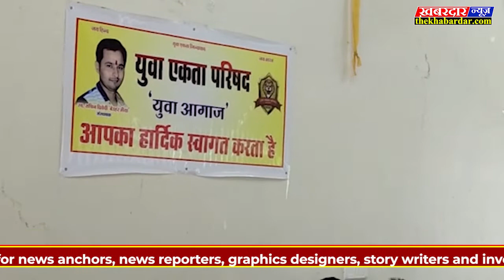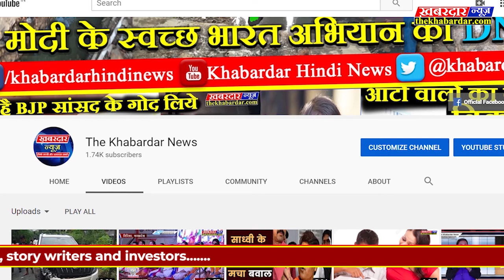युवा एकता परिषद के रीवा जिले के सदस्यता प्रभारियों की बैठक कृष्णा राजकपूर आडिटोरियम में हुई संपन्न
रीवा जिले में युवाओं के लिए समर्पित संगठन युवा एकता परिषद 'युवा आगाज' के संपूर्ण जिले के सदस्यता प्रभारियों की समीक्षा बैठक कृष्णा राज कपूर ऑडिटोरियम रीवा में आयोजित की गई। सर्वप्रथम मां सरस्वती की प्रतिमा में पुष्प अर्पित कर बैठक की शुरुआत की|

बीओ-  संगठन में नए सदस्यता प्रभारियों की 2 दिन पूर्व ही घोषणा हुई थी, संगठन को विस्तार देने के लिए जिलेभर में 1 दिसंबर से 15 दिसंबर तक सदस्यता अभियान चलाया जा रहा है,बैठक में नए कार्यकर्ताओं को जोड़ने,संगठन के रीति-नीति व सिद्धांतों की जानकारी दी गई|
बैठक में युवा एकता परिषद के संरक्षक पंडित सचिन शर्मा 'सूर्या' ने कहा की युवाओं को जागरूक कर संगठन से जोड़ें। हर युवा कार्यकर्ता खुद गांव गांव जाकर युवाओं से सीधे संपर्क करें और संगठन की सदस्यता दिलाकर संगठन को मजबूत करे तभी संगठन का अभियान सही मायने में सफल हो पाएगा।
हमें आशा ही नहीं अपितु पूर्ण विश्वास है कि संगठन का एक-एक कार्यकर्ता पूरी इमानदारी और निष्ठा के साथ  संगठन के इस महाभियान में अपनी पूरी ऊर्जा और शक्ति लगा देगा। समाज के हर वर्ग चाहे वह किसान हो,अनुसूचित जाति, जनजाति,व्यापारी,उद्योगपति, विद्यार्थी,युवाओं एवं मातृशक्ति को भी अधिक से अधिक संगठन का सदस्य बनाने का लक्ष्य लेकर चले निश्चित रूप से संगठन के इस लक्ष्य को सफलता मिलेगी।
कई युवाओं ने संगठन को मजबूती प्रदान करने अपने अपने सुझाव व विचार रखे|
बैठक में प्रमुख रूप से युवा एकता परिषद के प्रदेश सदस्यता प्रभारी भाई विकास अग्निहोत्री,जिला सदस्यता प्रभारी  सूर्या द्विवेदी,जिला छात्र इकाई प्रभारी अमन शुक्ला 'आर्यन',मनगवां मऊगंज तहसील प्रभारी शुभम मिश्रा,युवा पत्रकार राज पाण्डेय,तरहार प्रभारी मनीष द्विवेदी 'मनी',आशू द्विवेदी राधे,खुटेही प्रभारी निखिल दुबे,निराला नगर प्रभारी आशीष शुक्ला,सह प्रभारी अमन मिश्रा,सिरमौर प्रभारी राहुल पाण्डेय,सेमरिया प्रभारी पवन त्रिपाठी 'शिशु',पनवार प्रभारी लोकेश तिवारी,तिवनी प्रभारी प्राशू तिवारी,जबा प्रभारी ताराचंद्र  पाण्डेय,विपुल तिवारी,पताई प्रभारी केके पाण्डेय,सौरभ पाण्डेय,दीपेश द्विवेदी,रिषभ चतुर्वेदी उपस्थित रहे।